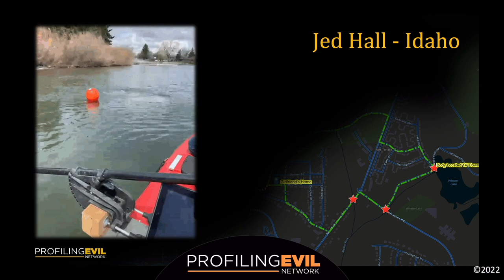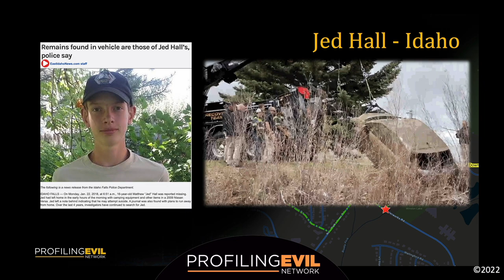GIS Helps Divers Find the Missing | Profiling Evil